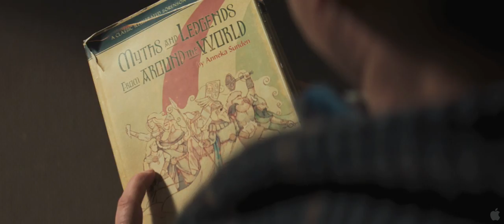Thor HD(1080p) Trailer (2)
New Thor Trailer